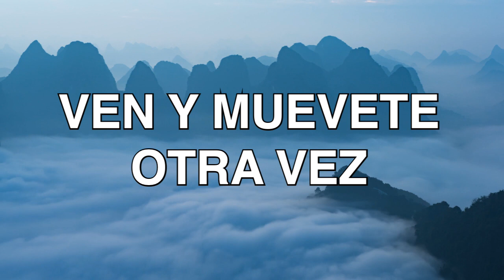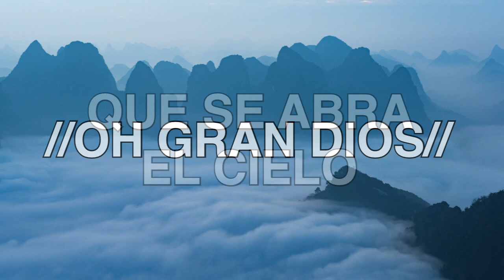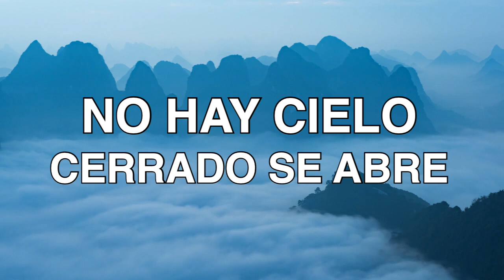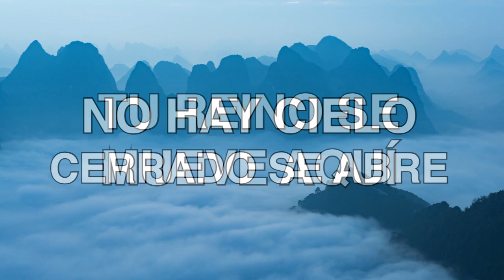Que Se Abra El Cielo/ LETRA - Christine D’clario